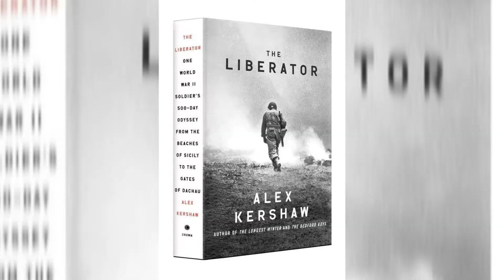THE LIBERATOR netflix CRITIQUE POST PROJECTION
Critique, avis sur le film THE LIBERATOR netflix

Les cinéphiles qui soutiennent la chaine, MERCI:
MégaMax !
Le mediavore